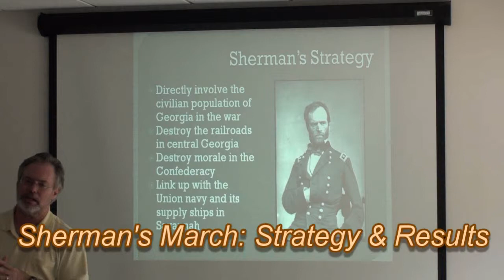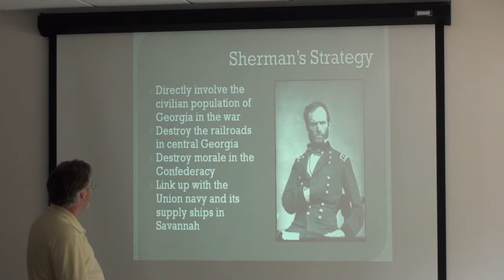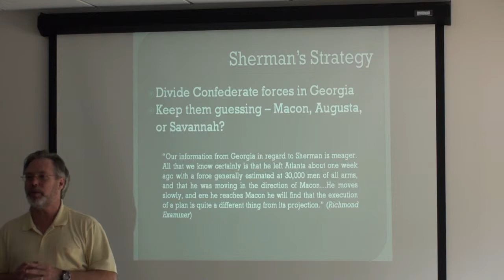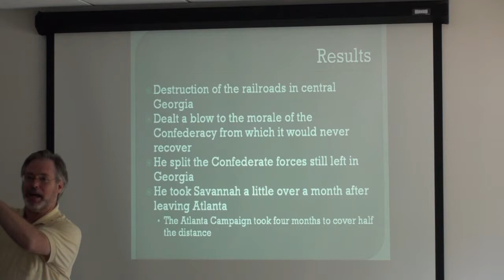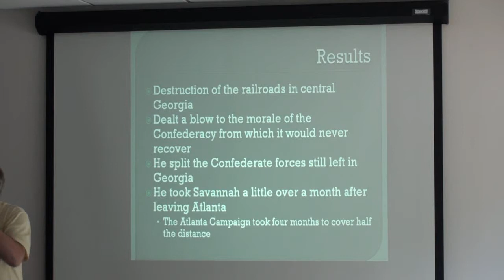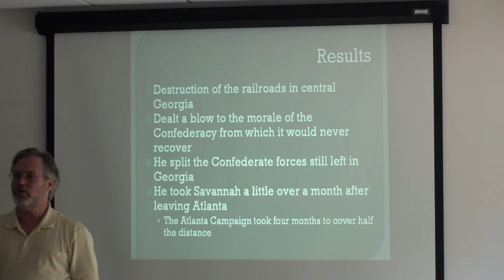Sherman's March: Strategy and Results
Excerpt from the lecture "Retracing the Route of Sherman's March to the Sea", with author Robert C. Jones.  The topic of this excerpt is Sherman's strategy for the March, and the results that he obtained.

Robert is available as a guest speaker in the Atlanta/North Georgia area.  for details.